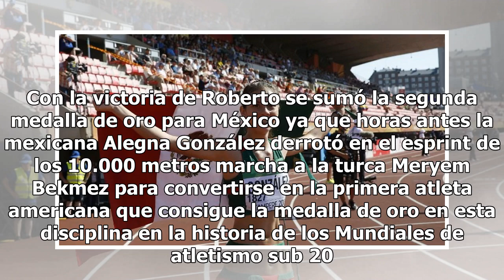Roberto Vilches hace historia al ganar oro en salto de altura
El mexicano, Roberto Vilches, hizo historia al convertirse en el primer atleta en ganar la medalla de oro en salto de altura en el Mundial Sub-20 que se lleva a cabo en Tampere, Finlandia. Vilches logró subirse al podio luego de alcanzar la marca de 2.23 metros. Sin embargo, la presea fue compartida...